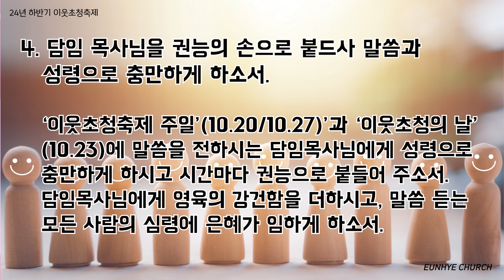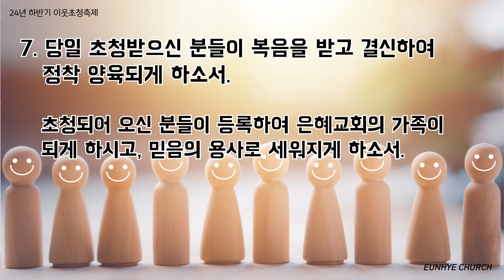2024년 하반기 이초축 정시기도(10/11 금)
2024년 하반기 이웃초청축제 정시기도 영상입니다.
영상을 따라 함께 기도해주세요.
(이름과 함께 댓글(아멘, 기도, 응원, 격려메시지등..)을 올려주시면 모두가 더욱 힘이 납니다^^)